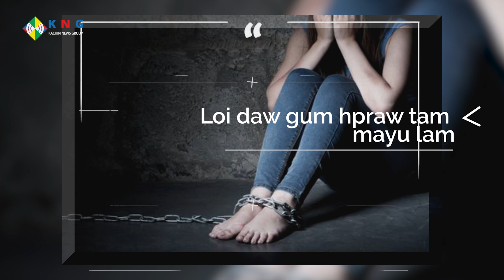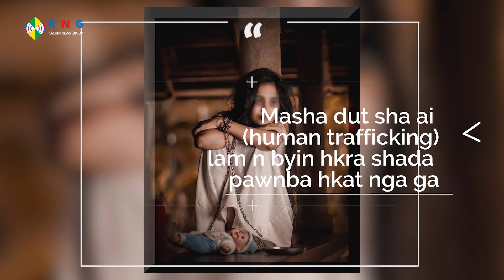Masha Dut Sha Ai Npawt